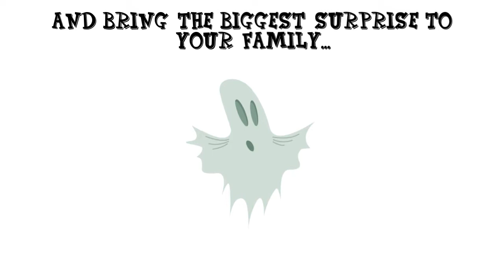Halloween Advice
This halloween surprise you family with more than goodies and scary costumes